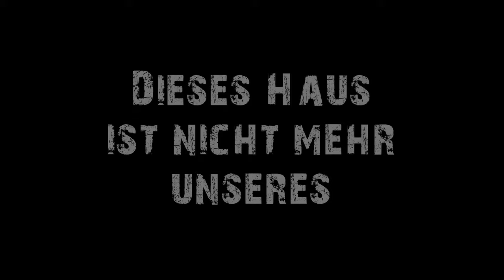7 Days to Die - Alpha 17 - Dieses Haus ist nicht mehr unseres - S.02/91 - Deutsch German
Alpha 17

Entwickler: The Fun Pimps

Plattform: PC, PS4 und XBOX ONE

Genre: Survival Horror